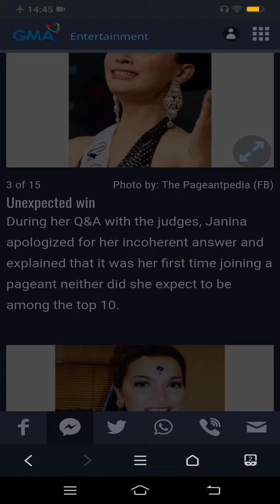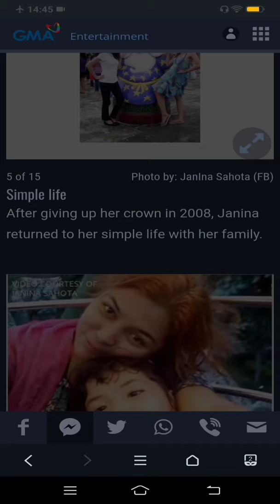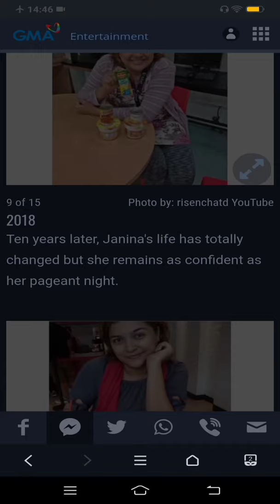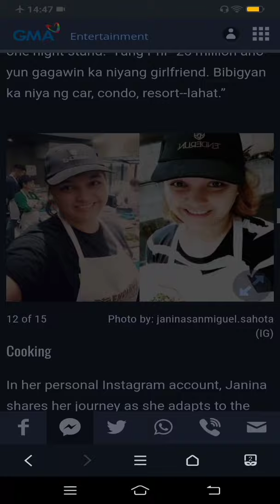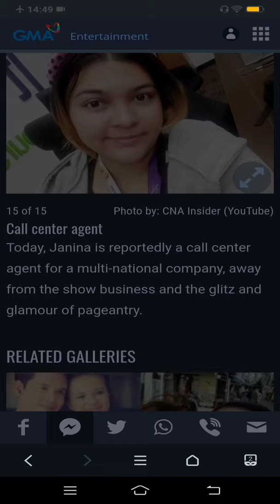I don't feel any pressure right now! Where is she now?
Janina San Miguel's life now.